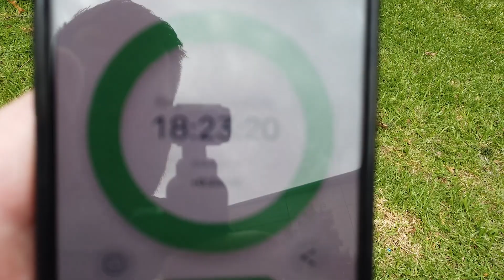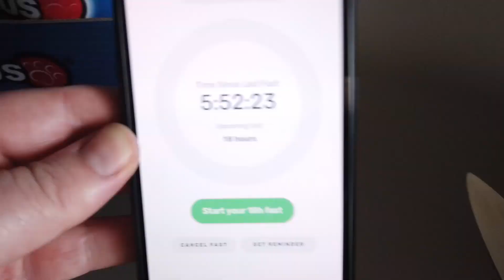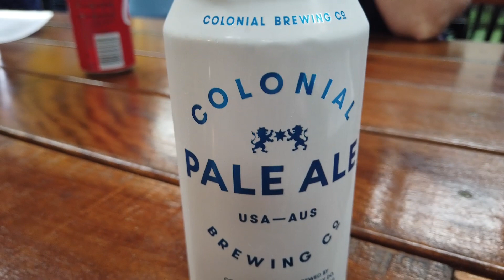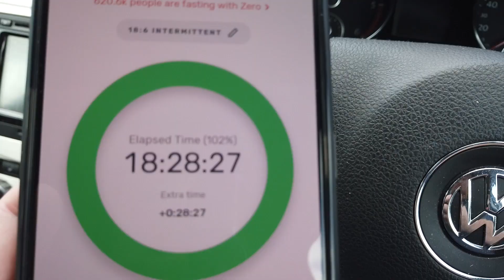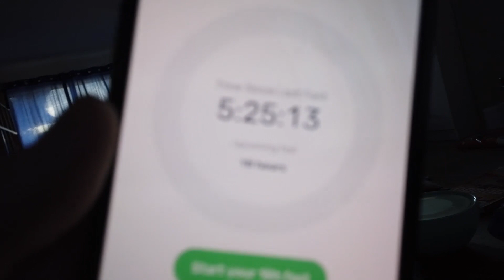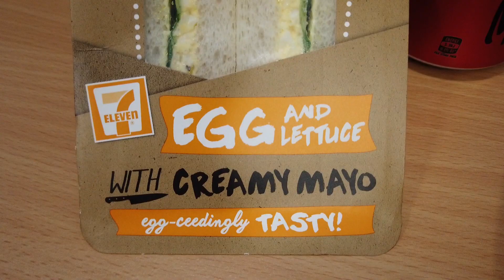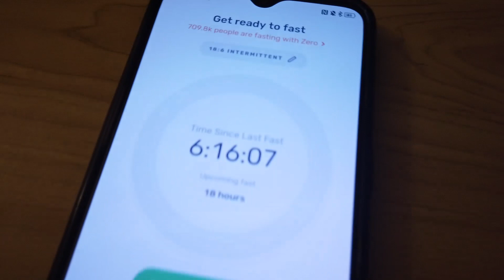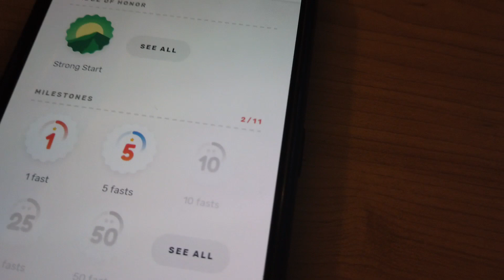Intermittent Fasting 18:6 method for 10 days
Intermittent Fasting 18:6 method for 10 days. I had done IF before about a year or so ago, so undertook a challenge to see how I'd go doing IF 18:6 for 10 days. Fasting #186